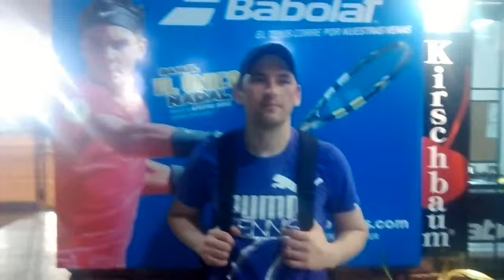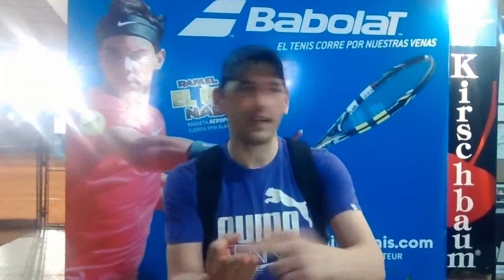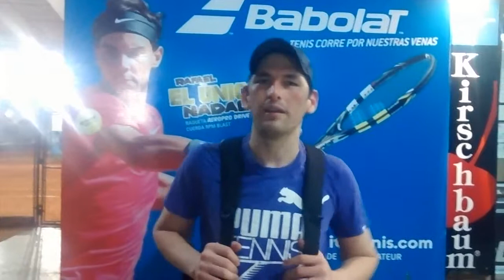Juan Pablo Oliveros CircuitoTenis com